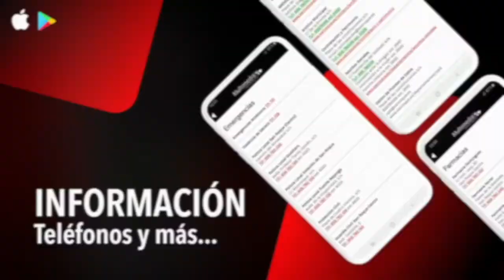NOTICIA LIMPIEZA ÚNETE 28 ABRIL 2021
Los lugares más transitados, incluidos cada día en el plan de desinfección municipal
El plan especial de desinfección del Ayuntamiento por el Covid-19 sigue adelante una jornada más, moviéndose por cada rincón del municipio. En esta labor diaria de la Delegación de Limpieza Viaria se priman aquellos lugares donde pueda haber mayor tránsito de personas.